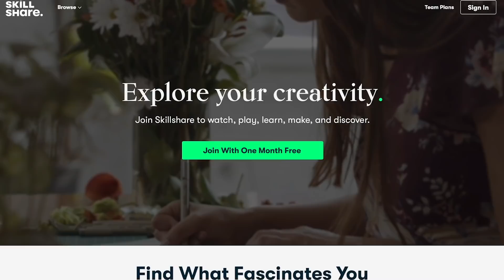Is TikTok Custard Toast Life Changing?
Custard Toast is a slice of bread topped with a mixture of egg and yogurt, a bit of fruit, and maybe a little chocolate. It sounds good, but is it life changing? Let's see if it's up to the hype.

Chapters:
00:00 Intro
00:12 Sponsorship
1:15 Recipe's background
1:53 Mixing up the custard
4:27 Storing fruit in glass jars
5:27 Slicing strawberries
5:56 Adding custard
6:51 Air-frying the toast
9:01 Tasting the strawberry toast
11:11 Tasting the chocolate toast

You've made it to the end -- welcome!  Comment: "My neighborhood squirrels are chubby."